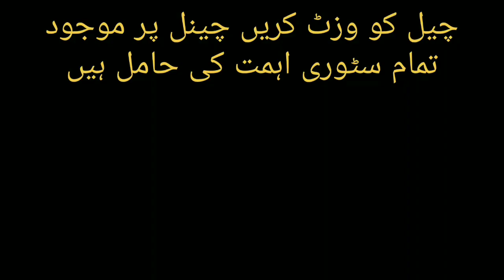Ek Aur Dulhan dakatoon ke Hathon qatl. emotional .urdu/hindi